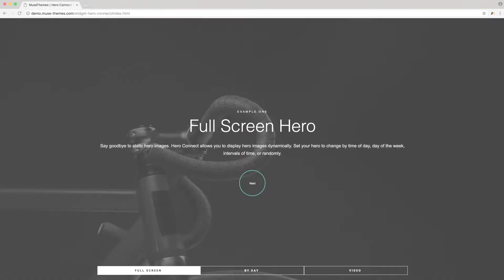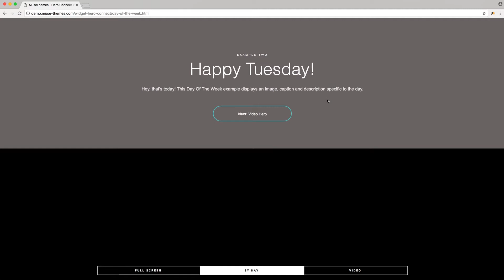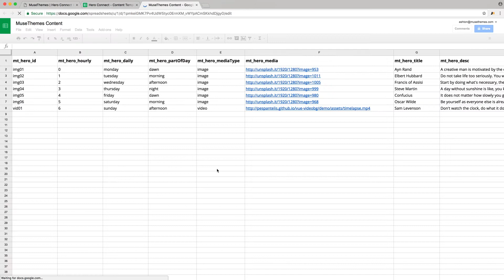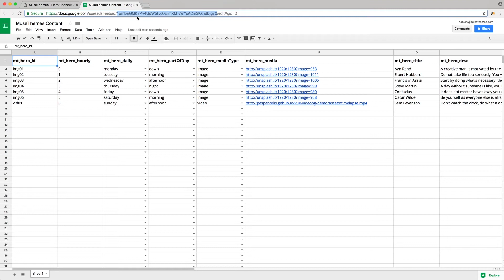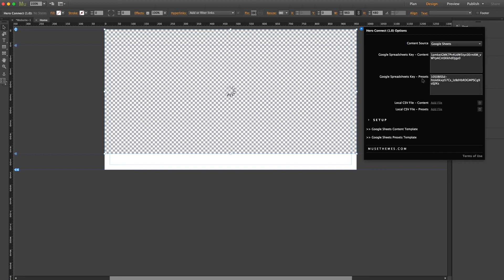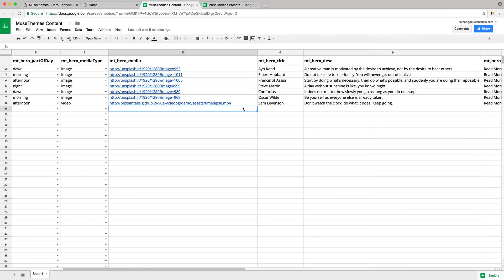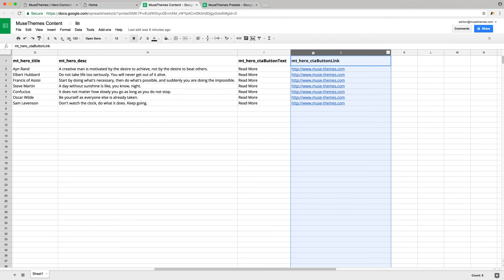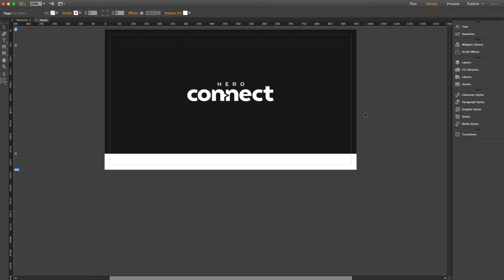Hero Connect | Tutorial by MuseThemes.com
Hero Connect is a unique widget, providing users new and previously unavailable dynamic control of hero images. Use it to schedule and manage images and headlines that are displayed specifically based on time of day, day of the week, and more.

Available for members only! Join MuseThemes to gain unlimited access to 200+ professional widgets and themes.